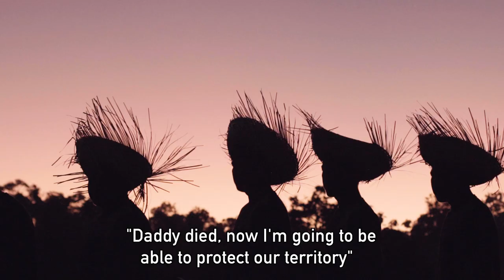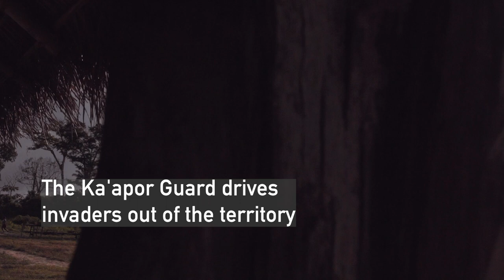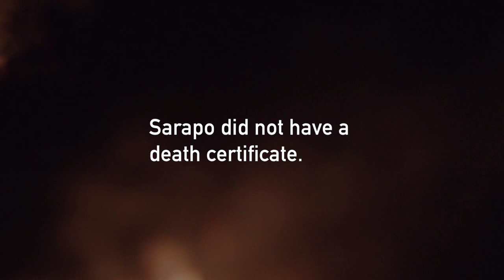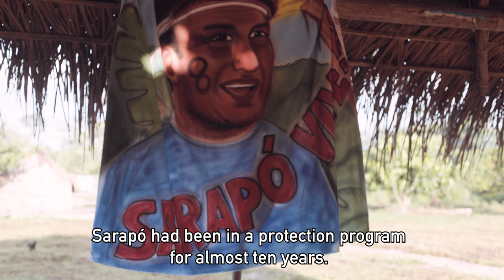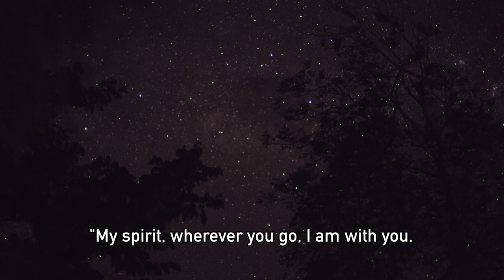O luto e a luta ('Mourning and struggle' - english subtitles)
In the north of Brazil live the Ka'apor indigenous people, known for their effective self-defense system.

They fight against illegal mining and the interest of foreign mining companies in their territory, while trying to overcome the death of a leader, who they believe was poisoned.

Read the reports:

Mysterious death of indigenous leader completes four months without progress of the investigations